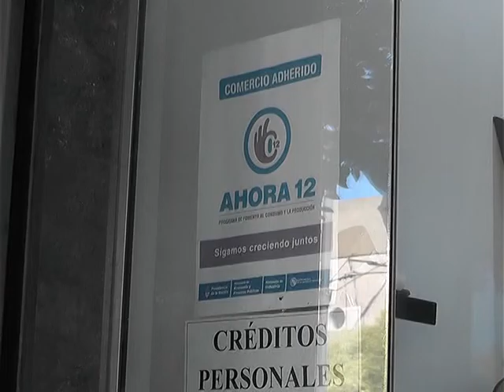BUSCAN REPUNTE EN LAS VENTAS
DESDE EL CENTRO COMERCIAL DE LOS HORNOS INDICARON QUE ESPERAN QUE ESTE 2017 REPUNTEN LAS VENTAS, LUEGO DE LAS BAJAS A LO LARGO DEL 2016.